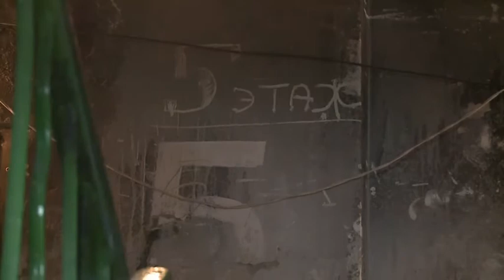Репортаж с Брайляна,8 ...mp4